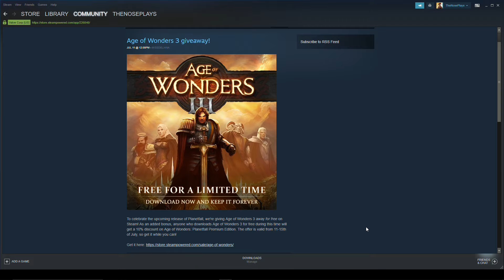Get a Free Copy of Age of Wonders 3 until Tomorrow!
Strategy game Age of Wonders 3 is currently free to download and keep forever from Steam.

The promotion is tied with the upcoming release of Age of Wonders: Planetfall, the next strategy game from developer Triumph Studios. If you download Age of Wonders 3 during the promotion period (11-15th July), you get a 10 per cent discount on Planetfall.

Age of Wonders 3 is a solid fantasy strategy game that mixes empire building with role-playing and combat